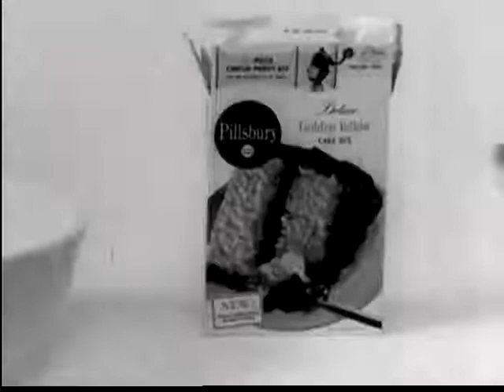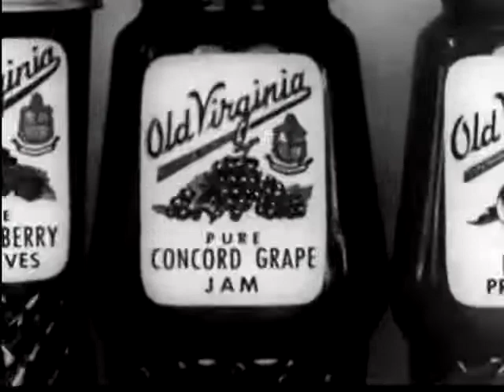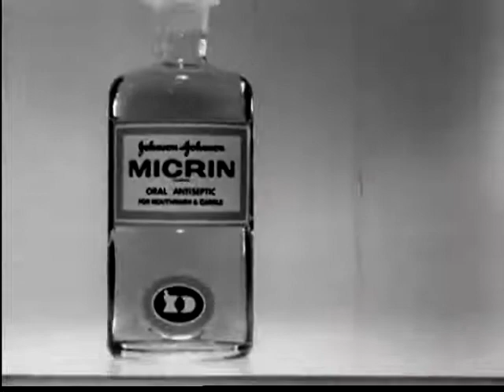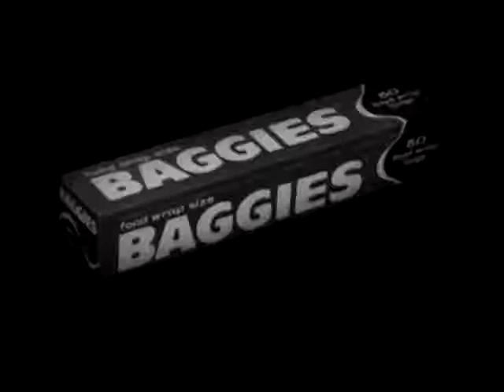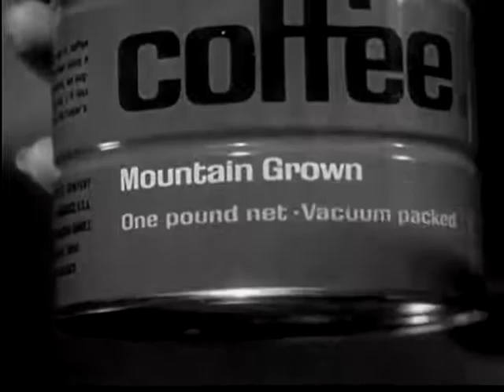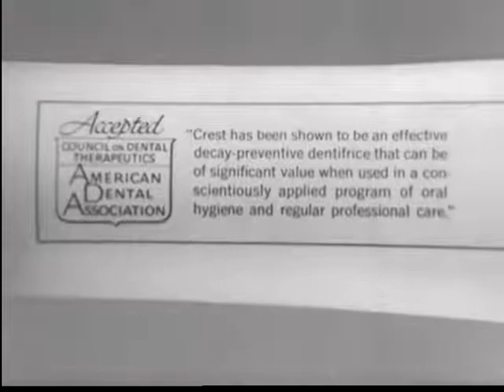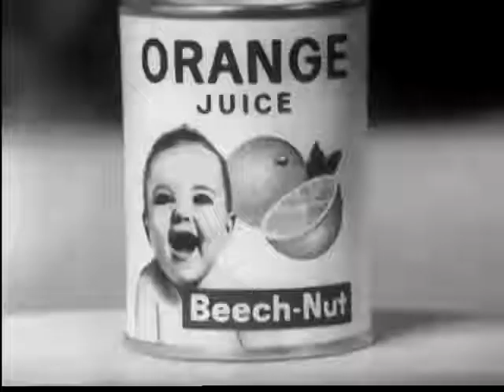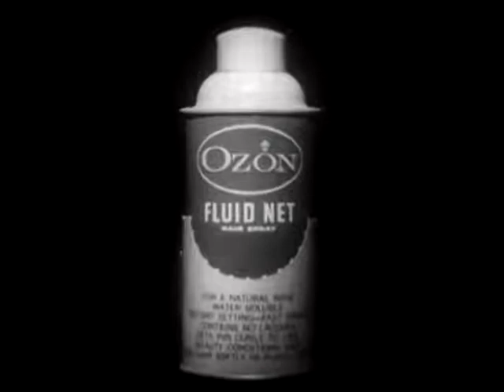1960's Television Commercials From1960s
Every thing old becomes  new again .